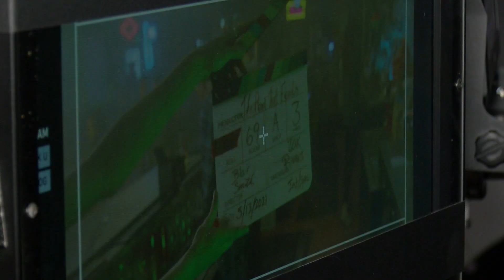The Hand That Feeds Film Production NBC Story (2021)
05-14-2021